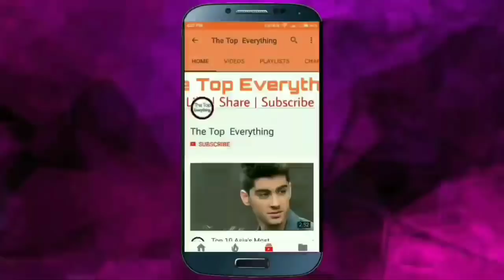Bhushan Kumar (T-Series) Cars Collection 2019